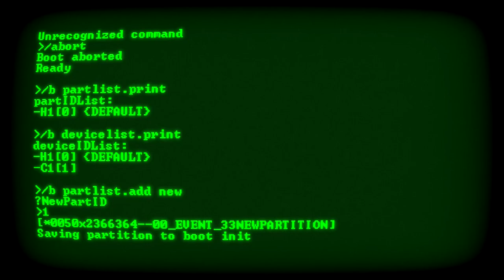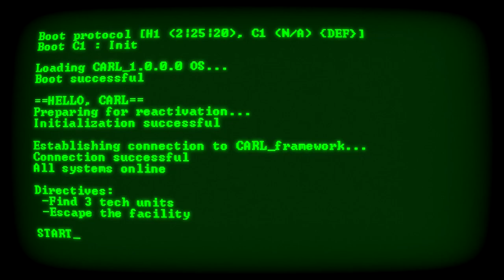Let's Play: C.A.R.L.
If you're looking for an old-school type of puzzle platformer, this will deliver

To see the game's profile page and eventual review check out